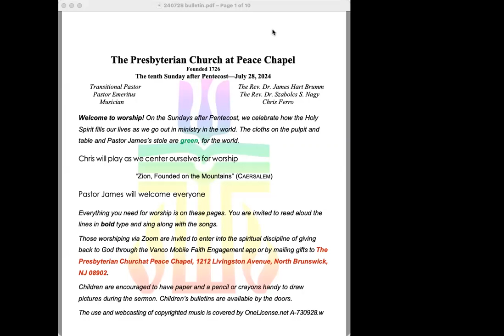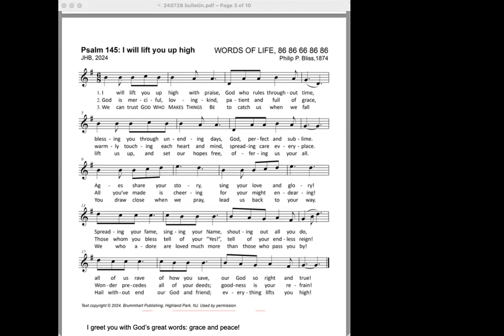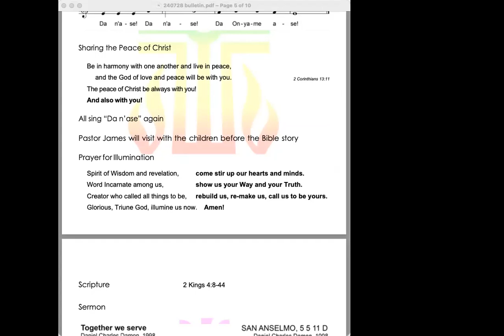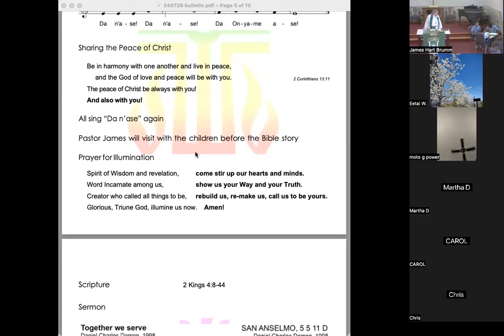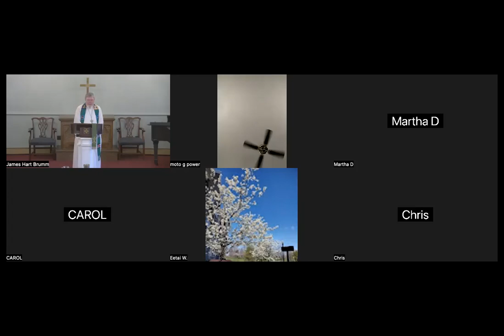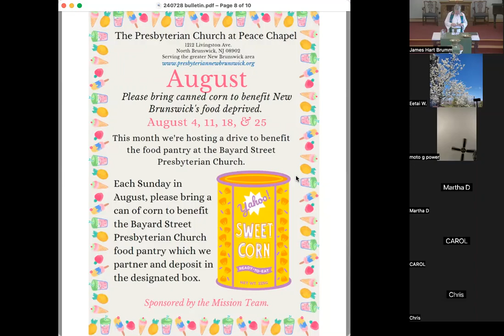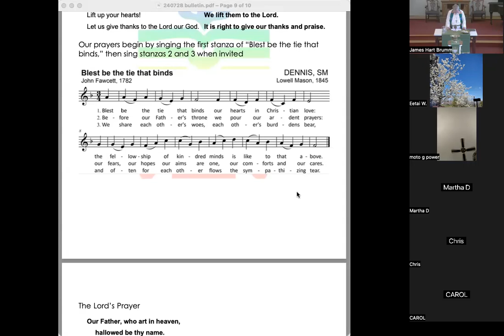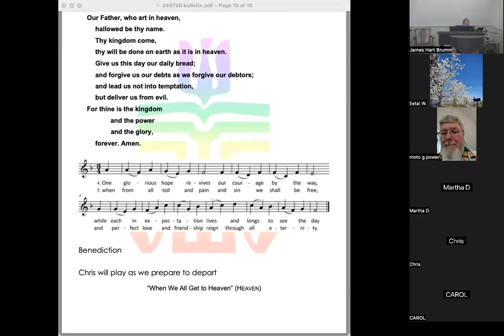Worship with the Presbyterian Church at Peace Chapel, 28 July 2024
Worship for the tenth Sunday after Pentecost, 28 July 2024, with the Presbyterian Church at Peace Chapel, located in North Brunswick, New Jersey, some gathered in the sanctuary, some physically dispersed, but all spiritually and technologically connected. Celebrate with us live every Sunday at 10:00 am dial , meeting ID 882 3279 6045, password 1726.